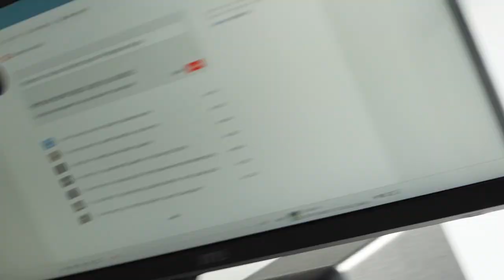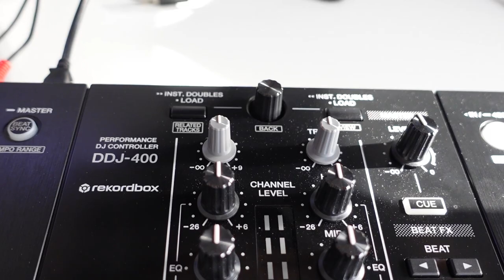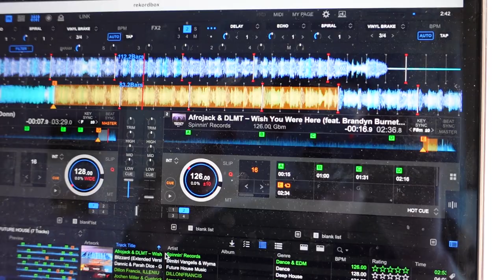DAILY DJ - VLOG 9 - Cue Points!!!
A daily documentary of my journey into DJing - from having no experience to hopefully playing at festivals and making music with my idols.

I decided to start this series because I want to be held accountable for both practicing DJing and creating videos on a daily basis. I want to look back at these videos many years from now and see how far I've come!

EST. 1/22/23 | Based in NYC